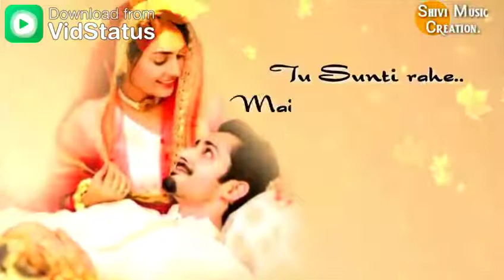Tera dil status song